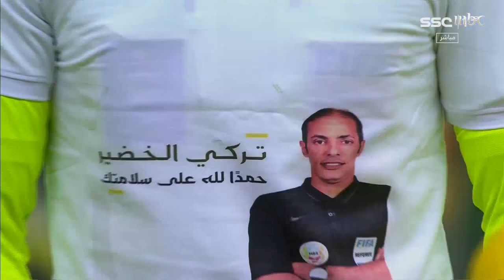الليث الشبابي يكتسح ضمك بالخمسة ويصبح أول الصاعدين إلى ربع نهائي كأس خادم الحرمين الشريفين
الليث الشبابي يكتسح ضمك بالخمسة ويصبح أول الصاعدين إلى ربع نهائي كأس خادم الحرمين الشريفين.. تقرير اللقاء بعدسة الصدى